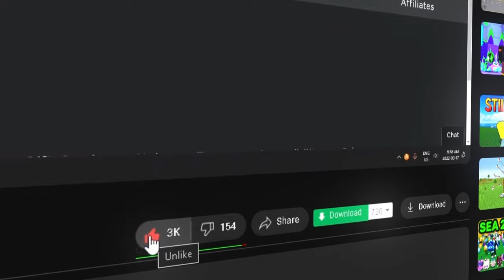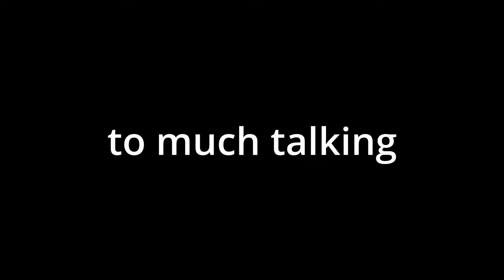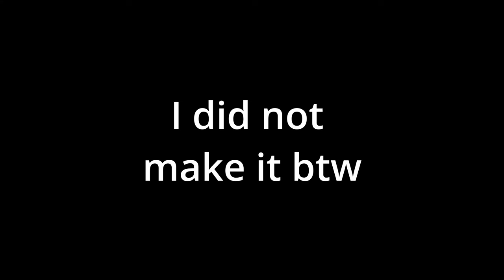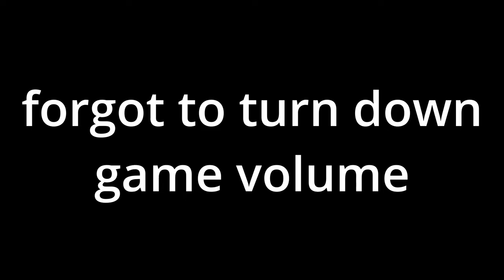⛩️The BEST Demon Slayer Game??? 👺| Demonfall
In this video, I played Demonfall, and it was a very confusing game for me to play, but I hope you guys enjoy some of the moments i enjoyed.

⭐ Read Me ⭐

🏆 Socials 🏆